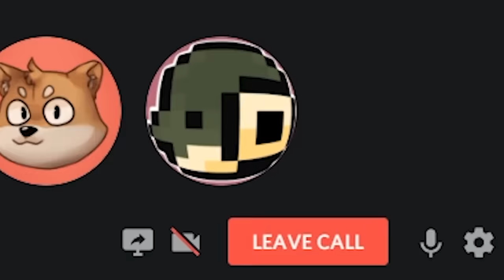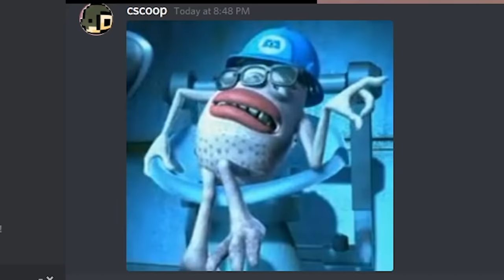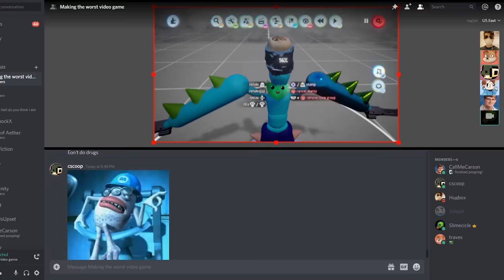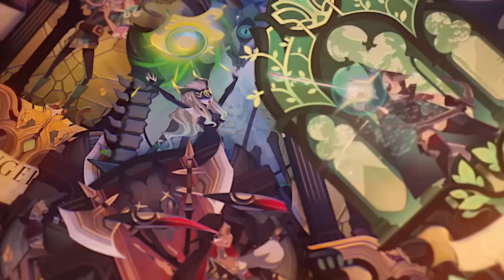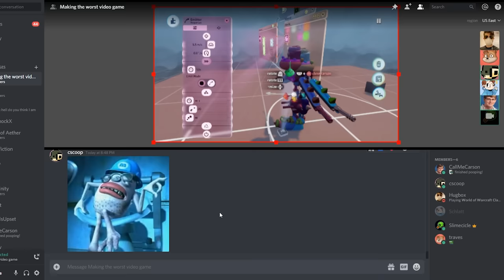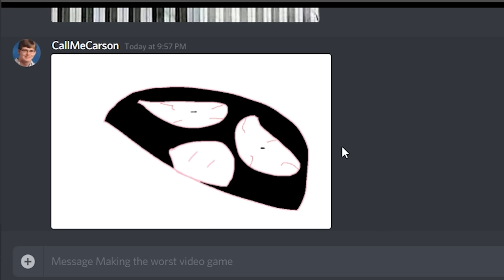I forced my friends to make a video game...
I forced my friends to make a game in Dreams... but we created a nightmare.
↓THE FUN STUFF↓

Thanks to everyone in Lunch Club for recording with me! @LunchClub

♫Music♪
♩ Final Fantasy XV - Somnus
♩ Undertale - Dating Start!
♩ Crypt of the Necrodancer - Deep Sea Bass
♩ Smash Bros. Ultimate - Animal Crossing Title Theme
♩ Super Mario Galaxy - Good Egg Galaxy
♩ Sonic Adventure - Azure Blue World
♩ Sonic Unleashed - Boss Battle Day
♩ A Hat in Time - Main Theme
♩ A Hat in Time - Your Contract Has Expired

I forced my friends to make a video game in Dreams...